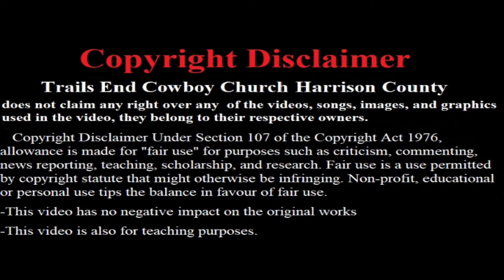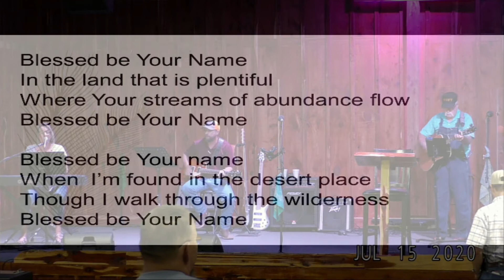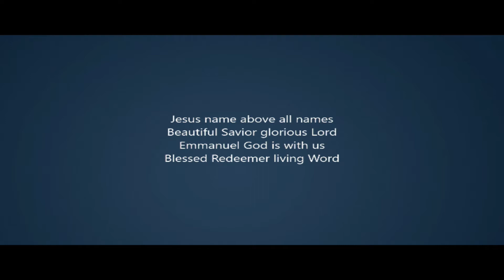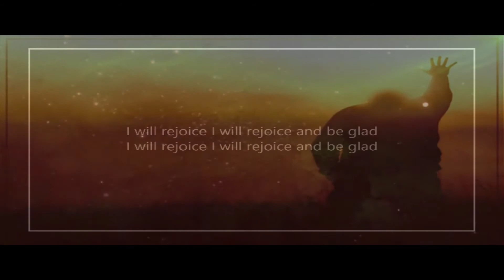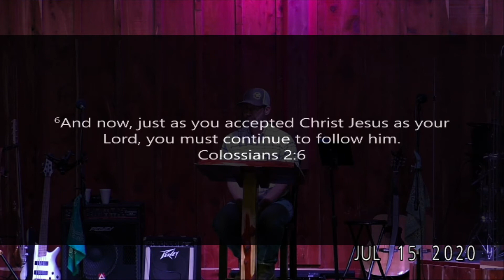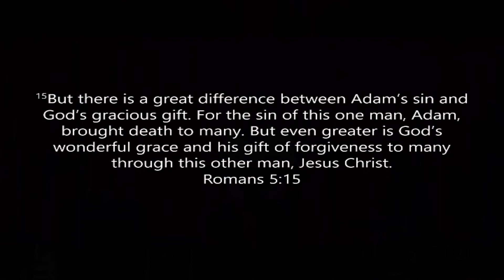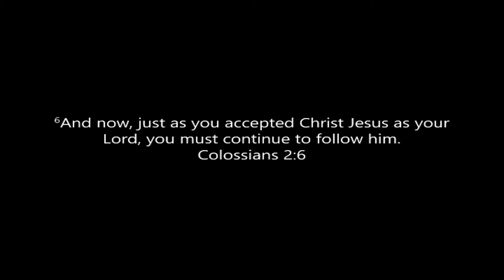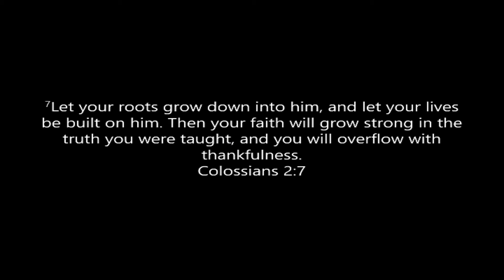07 15 2020 Shawn Rhodes Jesus Christ Our Lord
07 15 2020  Shawn Rhodes   Jesus Christ Our Lord